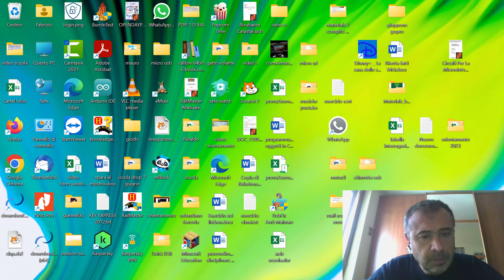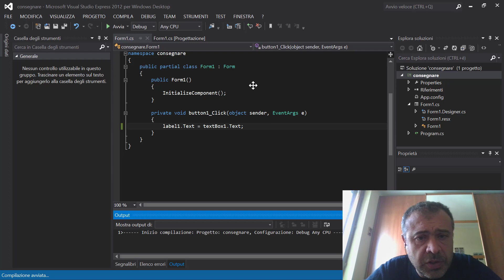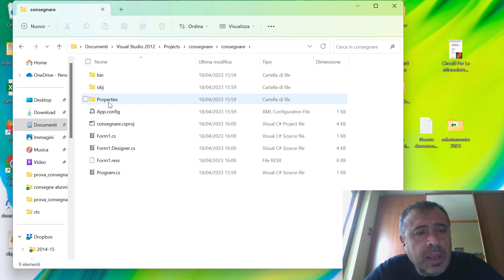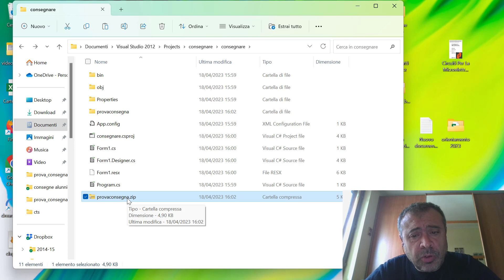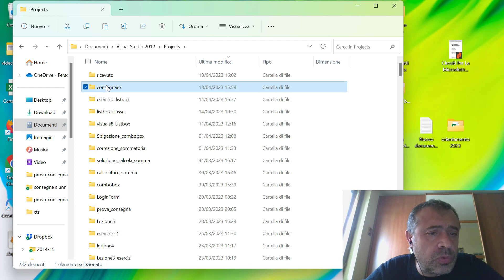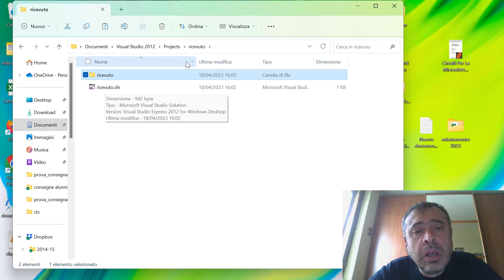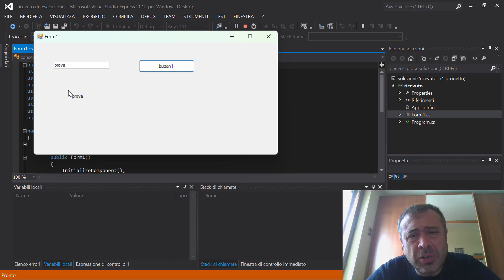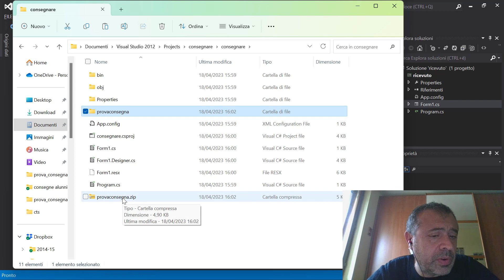Visual C# base: lezione9 - Consegna esercizi visuale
video su come si consegna per email un progetto visuale.
- creazione di una cartella compressa con il progetto da consegnare
- ripristino di un progetto consegnato per email